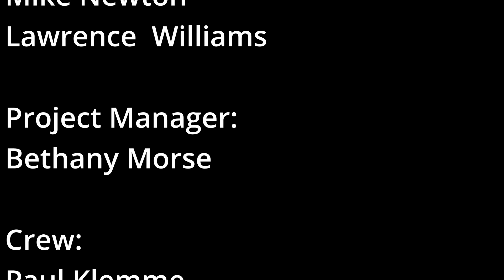Evening Premiere: The Main Ingredient Cooking Show, Ep. 3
Pastor Mick Veach, Lead Pastor at Kentwood Community Church in Kentwood, Michigan near Grand Rapids

Lawrence Williams, Co-Founder/CEO Of CORE, LLC
Creative solutions for the marketplace

The Main Ingredient
Setting the table for discipleship, community, and life change.